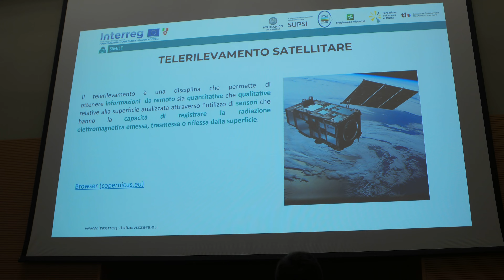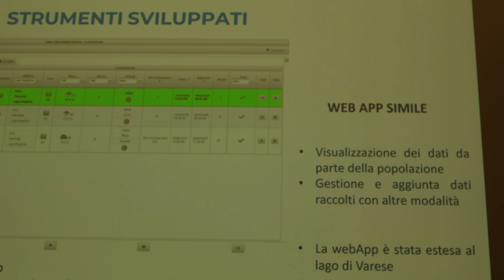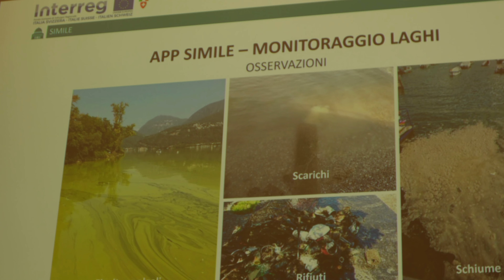La salute del Lario/ Como 15 novembre 2023/ SAM 0072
La salute del Lario/ Como 15 novembre 2023/ La salute del Lario/ Como 15 novembre 2023/